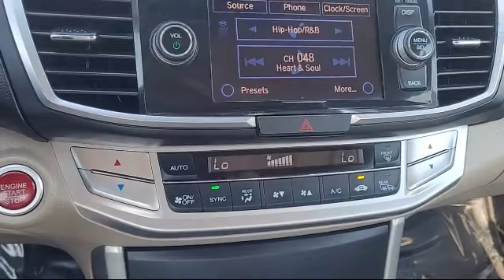2013 Honda Accord Roseville Sacramento Rocklin Folsom El Dorado Hills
2013 Honda Accord Stock Number: DA004635DP Vin:1HGCR3F82DA004635.